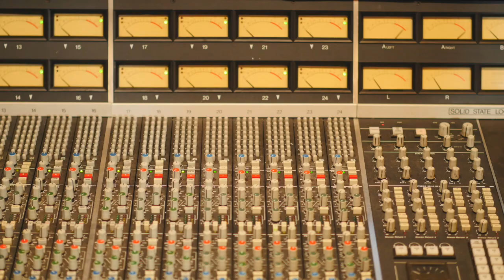Chad Paisley - Mike Tuck - Chicken Pickin' Etudes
Head on over to "miketuckguitar.com" for tabs/ lesson breakdown and a backing track for this tune!